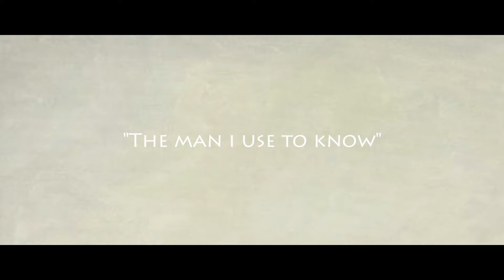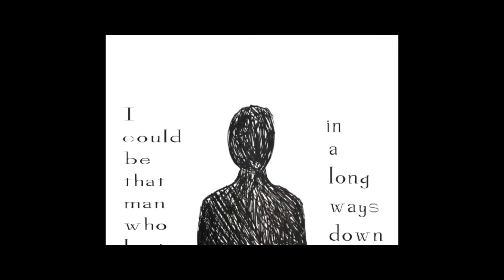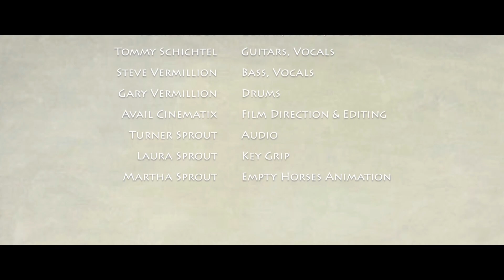Tobin Sprout - Live Horses 6/10/21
Livestream of "Empty Horses" in it's entirety